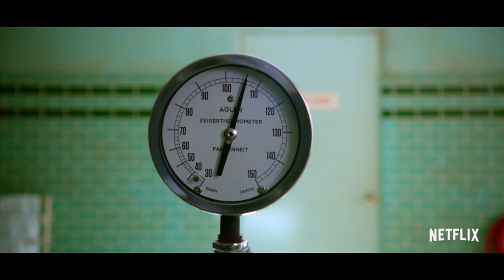Ratched | Official Trailer | Netflix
You deserve someone to show you mercy. From the creator of American Horror Story, witness the origin of one of the world's most iconic characters, Nurse Ratched. Sarah Paulson stars in Ratched, coming to Netflix on September 18.